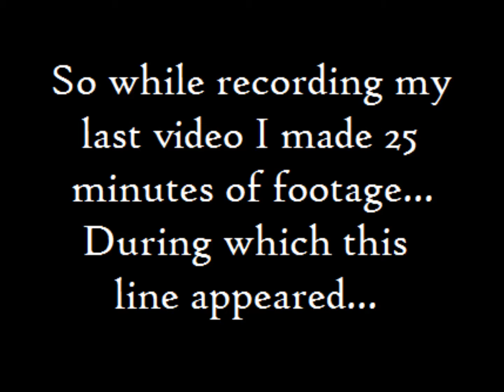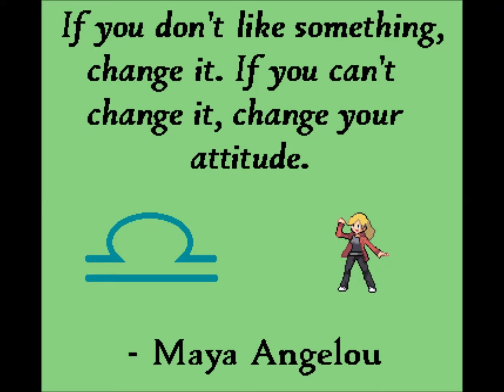Bloopers!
I made a bloopers video out of old footage!